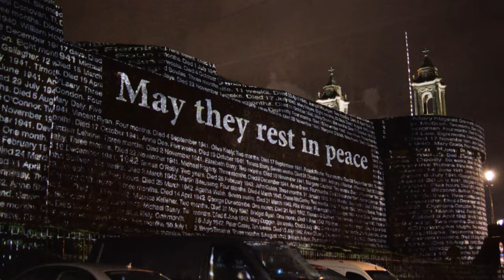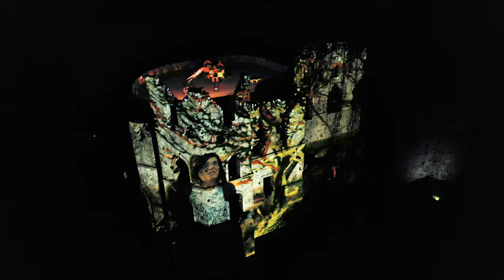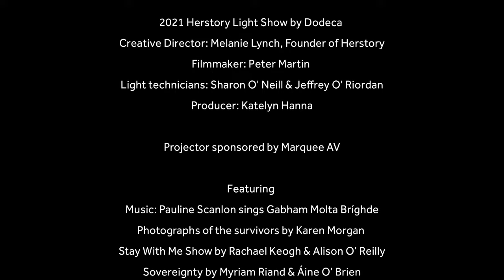Solas | Herstory 2021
Honouring all who suffered because of the Mother and Baby Homes